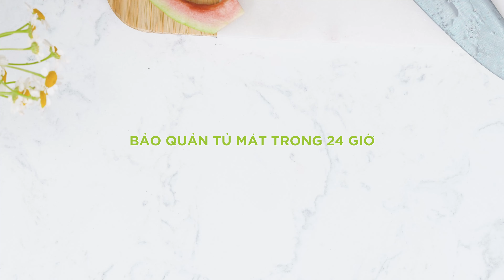Trà Ổi Đẹp Ngất Ngây - Uống Vào Ngon Ngây Ngất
Chuyên viên kỹ thuật của ICEHOT hướng dẫn thực hiện Trà Ổi Hồng từ Siro Hương Chanh Vàng ICEHOT